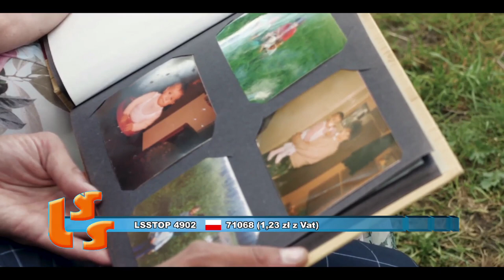NOTOWANIE 646 cześć 2 30.08.2020r. oficjalne notowanie SZLAGIEROWO.PL